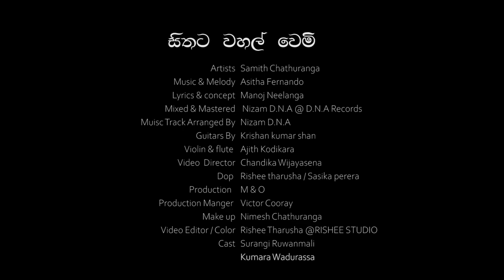Sithata Wahal Wemi | සිතට වහල් වෙමි | Samith Chathuranga | 2021 New Songs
සිතට වහල් වෙමි (Official Music Video)

►Artists                       -  Samith Chathuranga
►Music & Melody      -  Asitha Fernando
►Lyrics & concept     -  Manoj Neelanga
►Mixed & Mastered   - Nizam D.N.A @ D.N.A Records
►Guitars By                 - Krishan kumar shan
►Violin & flute             - Ajith Kodikara
►Video  Director         - Chandika Wijayasena
►Production                - M & O
►Make up                    - Nimesh Chathuranga
►Production Manger  - Victor Cooray

►Muisc Track Arranged By - Nizam D.N.A

►Dop                             -  Rishee tharusha / Sasika perera
►Video Editor / Color  -  Rishee Tharusha @RISHEE STUDIO
►Cast                            -  Surangi Ruwanmali
                                           Kumara Wadurass

Lyrics
සිතට වහල් වෙමි ඔබ ගැන සිතනෙමි.
ලොව ගැරහුම් ගැන නැහැ කම්පා.
ජීවිත කතරේ පැන්පොද ඔබනම්
මට කුමටද ලොව අනුකම්පා.

සදකැන් විදිනා. ලෝකය කවදද
සද ගැන ආදරයෙන් සිතුවේ
සද මත පා තබලා. එහිරස උරලා.
එයත් ලබා ගන්නයි බැලුවේ.

රොන් රස උරනා. මත් වුනු බඹරා.
තව මල් ලෝකෙට පූදනවා
ඒ පොඩි මල් කඩලා. බදුනට එය දමනා.
ලෝකය පෙම් ගී මුමුනනවා